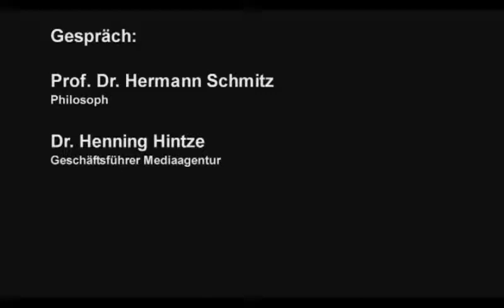Hermann Schmitz im Gespräch III Über Logik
Über Logik (6. Juni 2010)
Prof. Dr. Hermann Schmitz
Dr. Henning Hintze